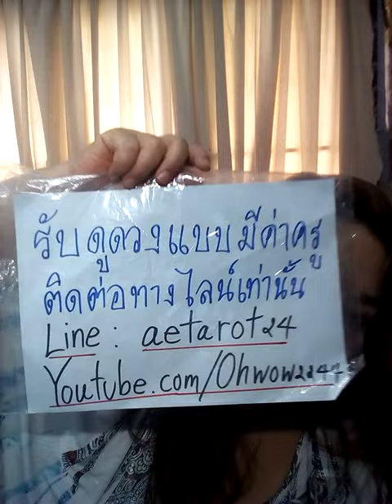ฝันเห็นต้นชมพู่ออกลูกชมพู่เต็มต้น ฝันเห็นชมพู่ ฝันว่ากินชมพู่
Fb.com/cindytarot

1จงเลือกไพ่เพื่อทำนายดวง | รวมคลิปอรมณีจันทร์ ชุดที่1 | Pick a card

2 จงเลือกไพ่เพื่อทำนายดวง

3จงเลือกไพ่เพื่อทำนายดวง

4 จงเลือกไพ่เพื่อทำนายดวง

5จงเลือกไพ่ทำนายดวง

6จงเลือกไพ่ทำนายดวง

🌈มี2ลิงค์ข้อมูลหลักที่🌏

คำค้น

จิตวิทยา, สร้างแรงบัลดาลใจ, ดูดวงเปลื่ยนชีวิต, อรมณีจันทร์, ดวงแม่น, หมอดูแม่นมาก, ดูดวงออนไลน์, หมอดูออนไลน์, มัลลิมณี, พยากรณ์, เลือกเลข, เลือกไพ่, ไพ่ทาโร่, ไพ่ยิปซี, ไพ่ออราเคิล, เริ่มต้นชีวิตใหม่,tarotcard,oraclecard,zodiac,horoscpe,fortuneteller,plam,astrology,miraclelove,angletarot,mystics,witch,plams,wiccamagic,Youtuberhoro,nualwonhora,onmanijan,musiccover